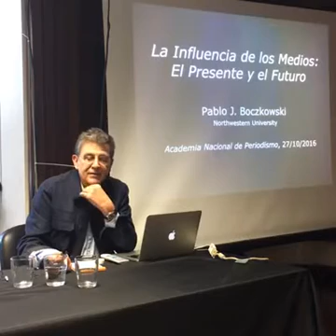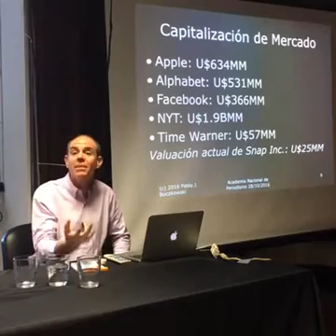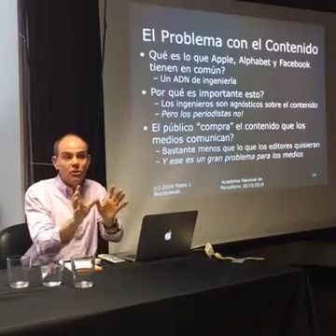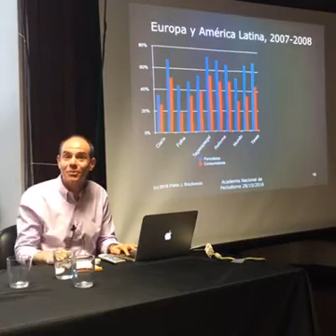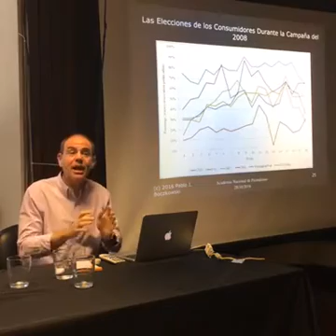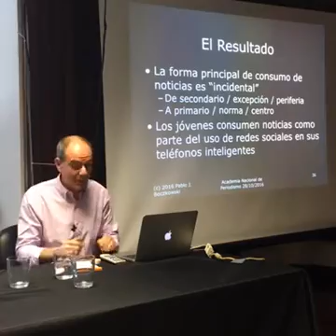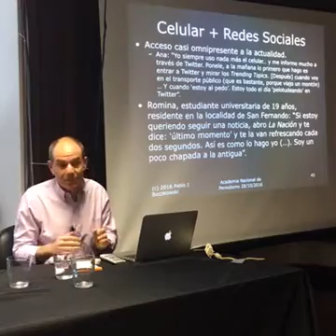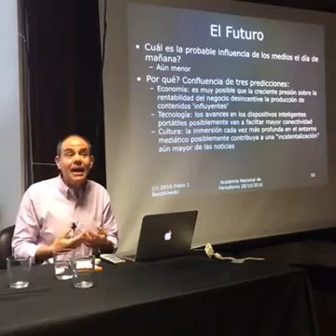Pablo Boczkowski: ¿Cuál es la influencia que tienen los medios?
Pablo Boczkowski, co-director de MESO Argentina, debate acerca el presente y futuro de los medios y su influencia en las audiencias. Esta fue la primera conferencia en vivo a través de Facebook organizada por la Academia Nacional de Periodismo. La conferencia, titulada "¿Disminuirá en el futuro la influencia de los medios?" se llevó a cabo el jueves 27 de Octubre a las 13:00, horario de argentina.